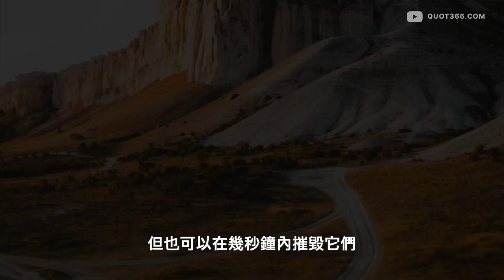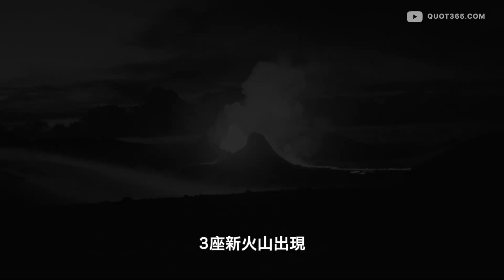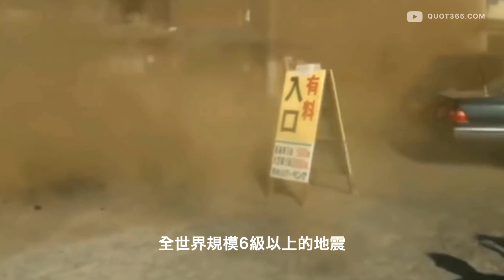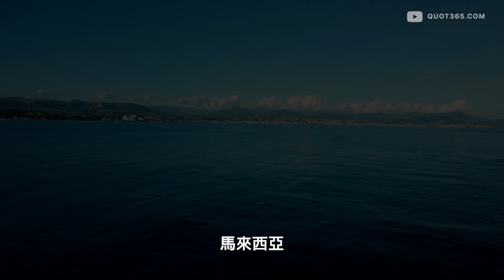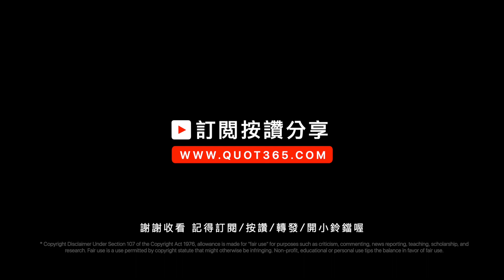史上最恐怖5大超級地震，天崩地裂成真？ | 智慧宇宙 Wisdom 365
史上最恐怖5大超級地震，天崩地裂成真？